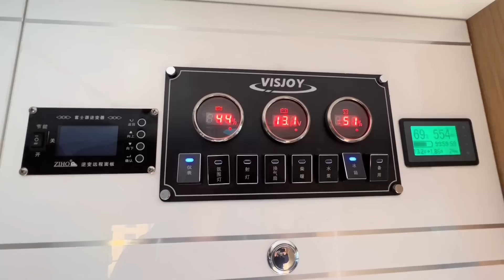一家三口带着阿飚的旅行，在国道边上休息做饭，体验房车生活【万一有1天】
几万元的小房车，换来一个旅行梦
Thousands of dollars worth of small RV, in exchange for a dream trip
更多【万一有1天】精彩视频